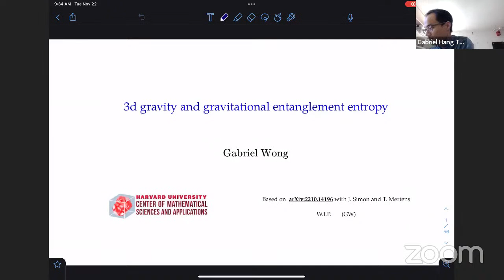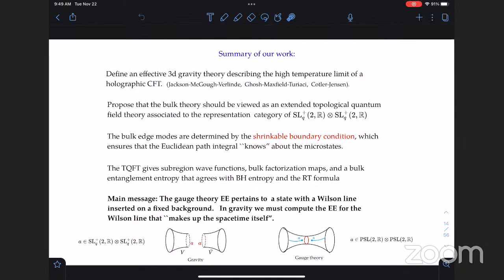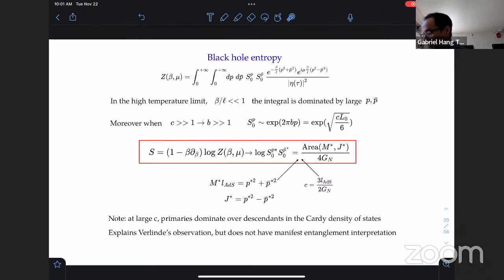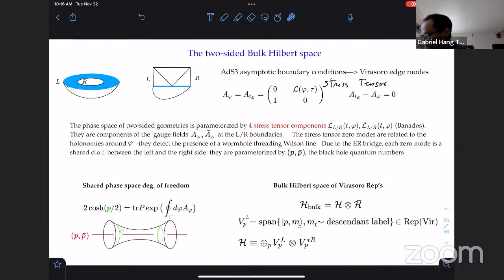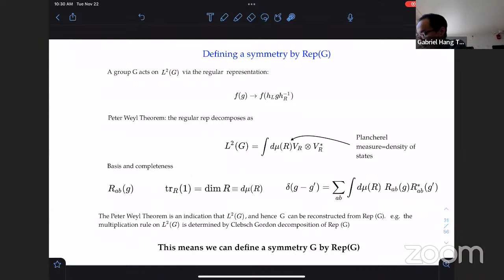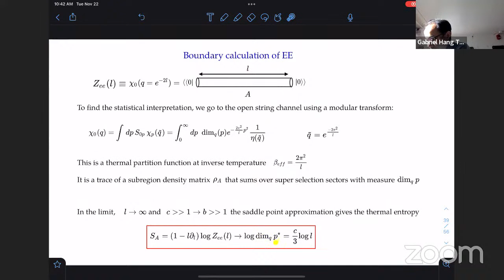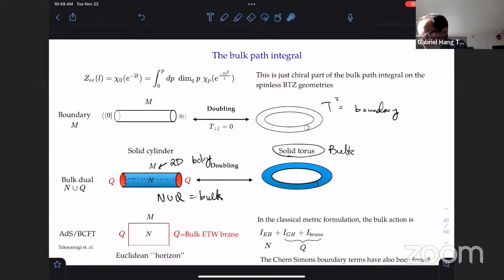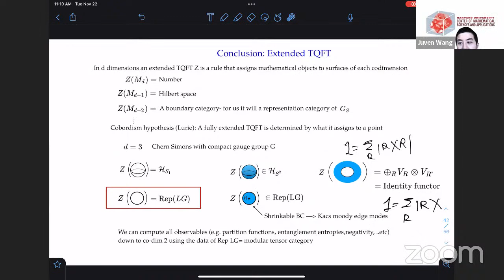Gabriel Wong (HU CMSA) 3d gravity and gravitational entanglement entropy @ Harvard CMSA 11/22/2022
Time:  Nov 22, Tue 9:30 am - 11 am ET.

Gabriel Wong (Harvard CMSA)

3d gravity and gravitational entanglement entropy

Recent progress in AdS/CFT has provided a good understanding of how the bulk spacetime is encoded in the entanglement structure of the boundary CFT. However, little is known about how spacetime emerges directly from the bulk quantum theory. We address this question in an effective 3d quantum theory of pure gravity, which describes the high temperature regime of a holographic CFT.  This theory can be viewed as a $q$-deformation and dimensional uplift of JT gravity.  Using this model, we show that the Bekenstein-Hawking entropy of a two-sided black hole equals the bulk entanglement entropy of gravitational edge modes.  These edge modes transform under a quantum group, which defines the data associated to an extended topological quantum field theory  Our calculation suggests an effective description of bulk microstates in terms of collective, anyonic degrees of freedom whose entanglement leads to the emergence of the bulk spacetime.  Finally, we give a proposal for obtaining the Ryu Takayanagi formula using the same quantum group edge modes.